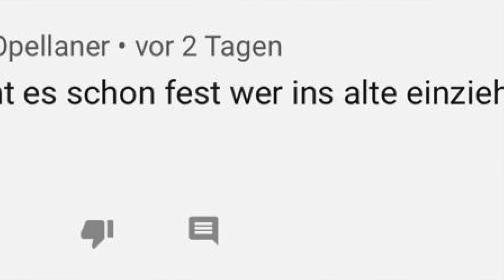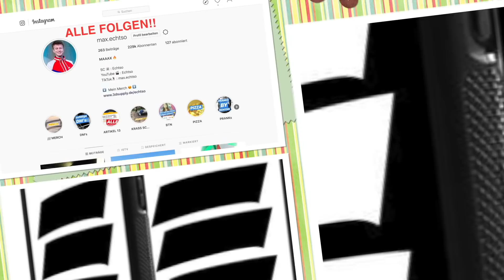DAS hat das NEUE HAUS gekostet 😳💰 **xxl haus**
Checkt den Merch aus !! Den muss man haben 🤪

SO viel hat MEIN HAUS gekostet 😳 **pleite**

Snapchat 👻: echtso
Twitter 🐣: Echtso
🖥 meine Ausrüstung
⇢ Computer:
⇢ Kameras:
1. Canon Powershot G7 X Mark II
2. Canon DSLR EOS 77 D
3. Canon DSLR EOS 750 D
Wir erhalten eine kleine Provision, wenn ihr über diesen Link kauft. Dadurch wird es nicht teurer, aber ihr unterstützt uns ein bisschen. thanks! 🤪